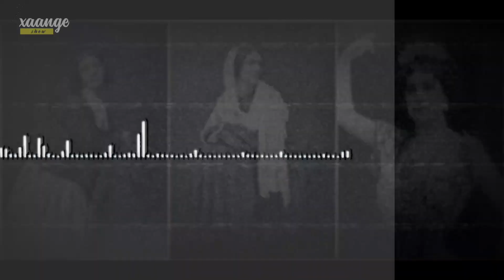LOLA MONTEZ | Gabadh Rag badan noloshooda Baabi'sey